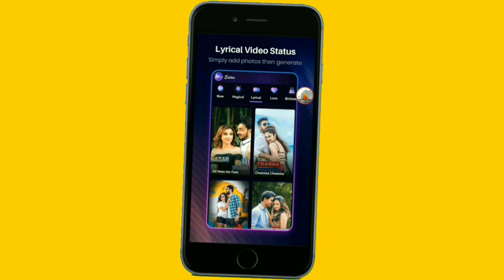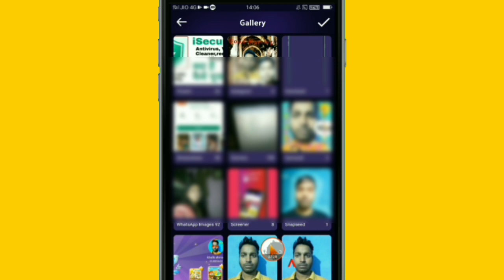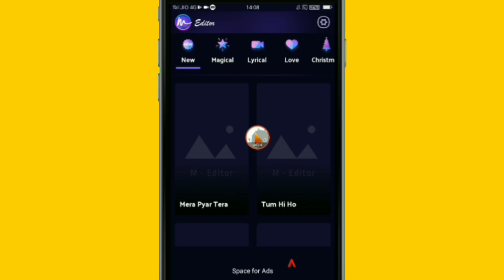How to use M Editor App